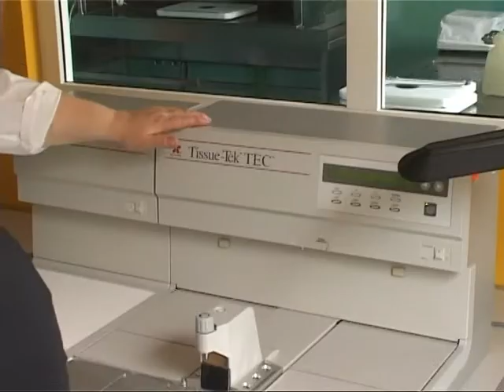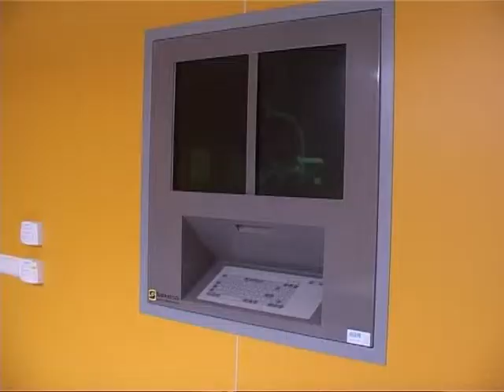Морг будет находится в новом помещение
Отделение патологической анатомии теперь будет находится в отремонтированном помещении в общем комплексе Вентспилсской больницы. Ранее морг нахоидлся в 110-летнем здании в курортной зоне города, что отягощало работу отделения хотя бы в плане доставки материалов. Сейчас отделение патологической анатомии находится в светлом, чистом, проветриваемом и хорошо оснащенном помещении с частично замененной аппаратурой, где работники отделения могут проводить не только секции умерших, но и и патологические исследования образцов тканей после операций. Чтобы выяснить причины заболеваний.